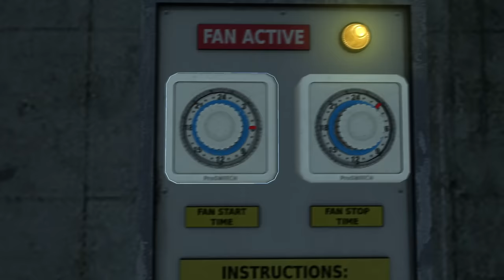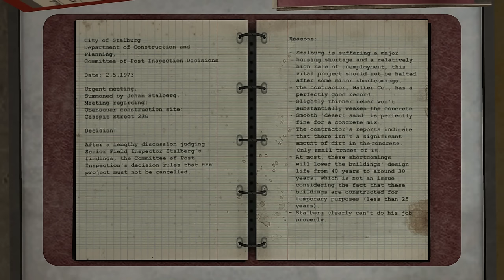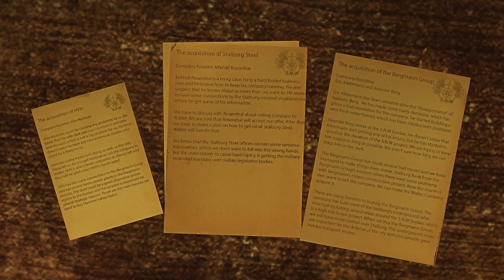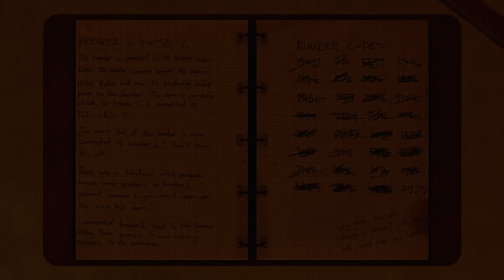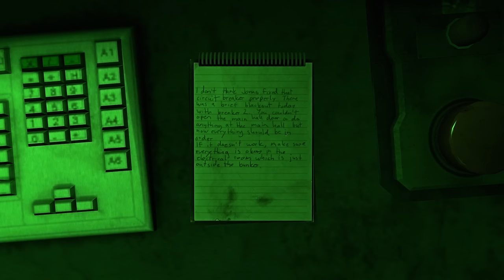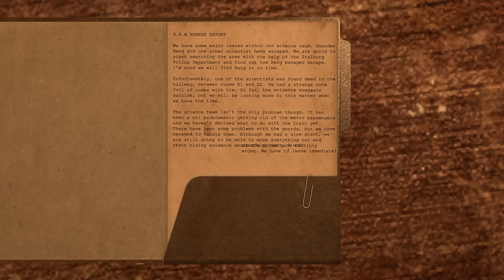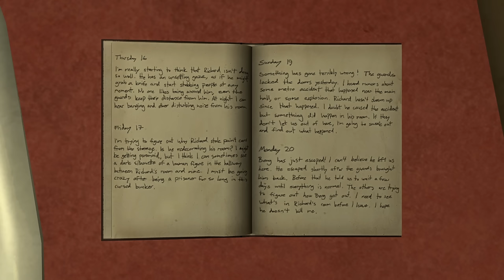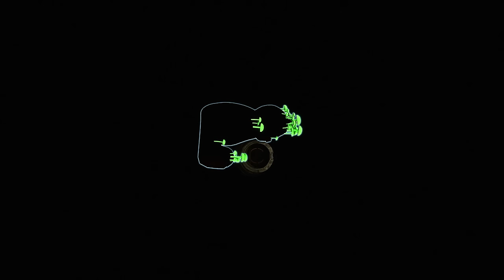INFRA #7 - The Common Good